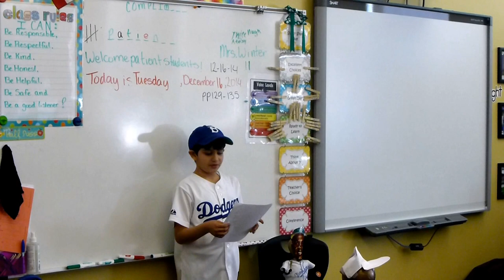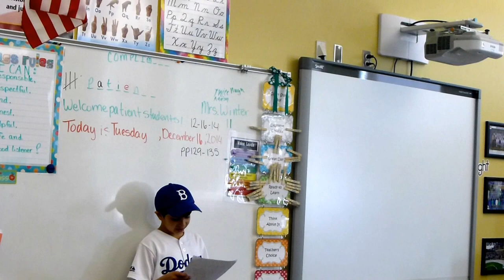Bottle Biography Buddy Project - Jackie Robinson - Avy's 2nd Grade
Civil Rights Leader: Jackie Robinson
Jack Roosevelt "Jackie" Robinson was born on January 31, 1919 and died on October 24, 1972. The youngest of five children, Robinson was raised in relative poverty by a single mother. He attended John Muir High School and Pasadena Junior College, where he was an excellent athlete and played four sports: football, basketball, track, and baseball.
He was named the region's Most Valuable Player in baseball in 1938. Jackie continued his education at the University of California, Los Angeles, where he became the university's first student to win varsity letters in four sports. In 1941, despite his athletic success, Robinson was forced to leave UCLA just shy of graduation due to financial hardship. From 1942 to 1944, Robinson served as a second lieutenant in the United States Army.
He was an American baseball player who became the first African American to play in Major League Baseball (MLB). He ignored all the mean words everyone was throwing at him and focused on the game, and he proved that he was a terrific player. Robinson broke the baseball color line and let African Americans play Major League Baseball (MLB). The example of Robinson's character, his use of nonviolence, and his unquestionable talent challenged the traditional basis of segregation, which then marked many other aspects of American life, and contributed significantly to the Civil Rights Movement.
I picked Jackie Robinson for my research paper because he was a baseball player and I like to play baseball myself.
I consider Jackie Robinson as a role model because he was non-violent and he focused on the task at hand to bring a change in history.